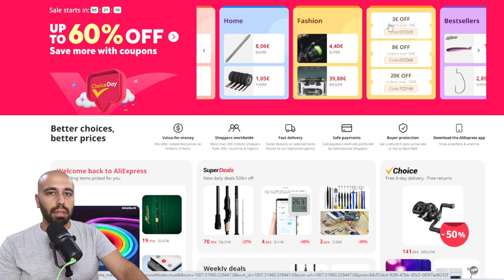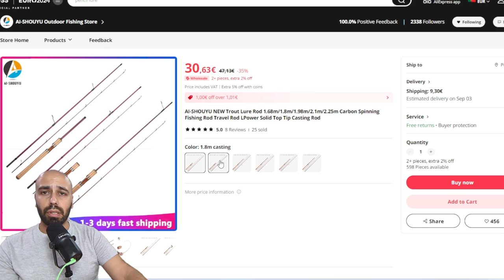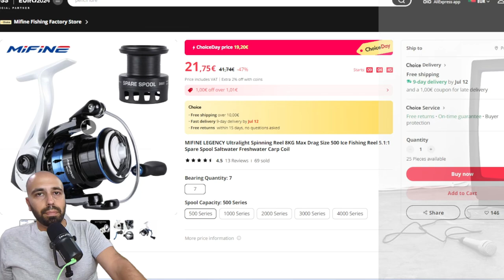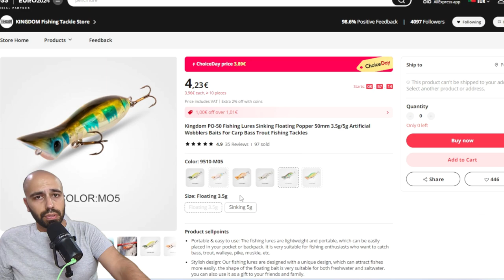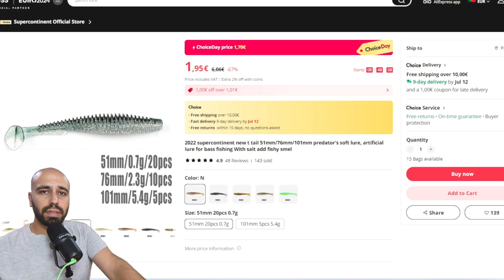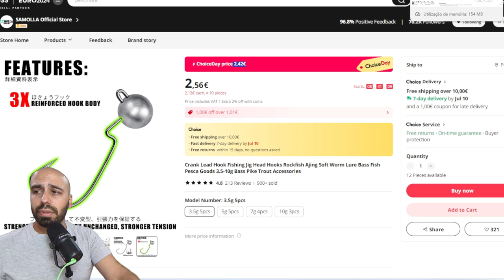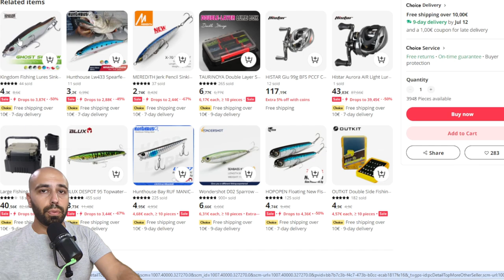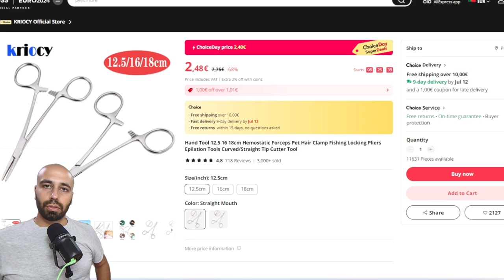First Steps On BFS/UL! - Aliexpress Choice Day July 2024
Hello Everyone!
Starting tomorrow the first of july we will have some good deals on Aliexpress.
There is not a lot of production value on this video but there is value on the deals presented!

New Products!
Histar Gio 99gr BFS reel
Mifine Jig Smart Rod

Rods
Leo Fishing UL Rod $8
Purelure Telescopic Rod $24
AI-SHOUYU Trout Lure Rod $30
Mavllos Resolute $35

Reels
Histar Aurora Air $38
Seasir Cast-X $24
Mifine Legency $21
Mifine Darren Carbon $29
Meredith Hummingbird $ 23

Hard Baits
Basslegend Floating Crank $5
Leydun Hot Micro Minnow $2
WalkFish Minnow Jerkbait $2
Kingdom Popper $4
Blux Jack Jointed Lure $5

SoftPlastics
Supercontinent Craw $2
Supercontinent Needle Worm $2
Supercontinent Polaris $2
Supercontinent Tanta $2
Supercontinent Paddle Tail $2

Line and Terminal Tackle
Outkit Small Snaps $2
Supercontinent EWG Hooks $2
Supercontinent Cheb Weight $2
Samolla “Worm” Sinker $2
Samolla Jighead $2
Samolla Round Weighted EWG $2
Samolla Worm Weighted EWG $2
TAKEDO Small Jig $3
Kingdom Micro Fly X4 Braid $3
Seaknight Manster Copolymer $2
Organization
Tsurinoya Double Box $5
Histar Sling Bag $13
Customizable 2 Sided Tackle Box $3
Split Ring Scissors $2
Forceps $2